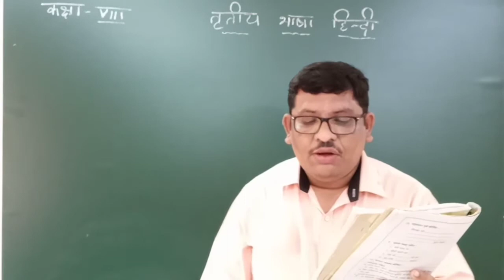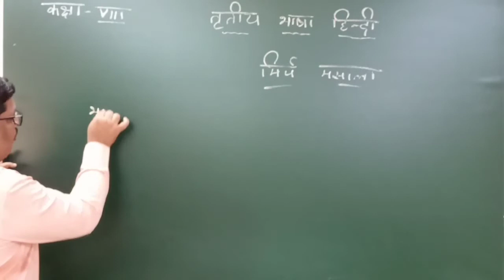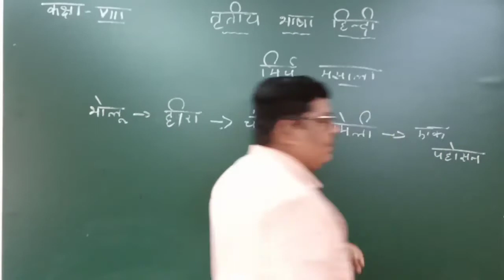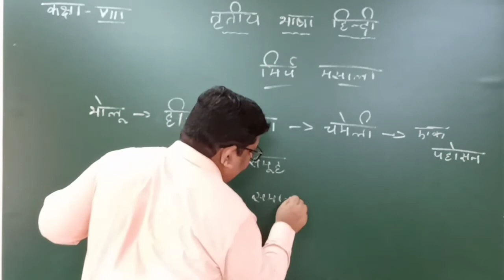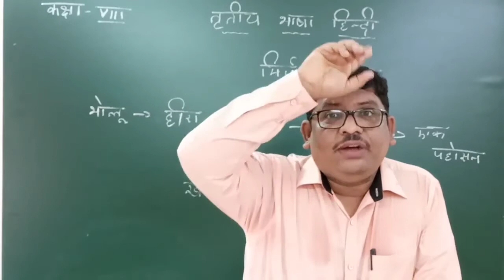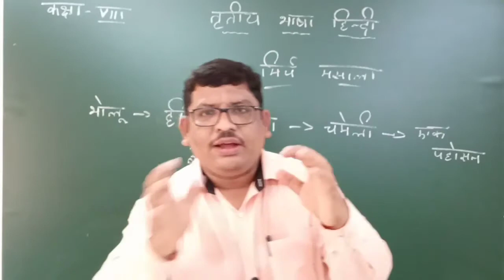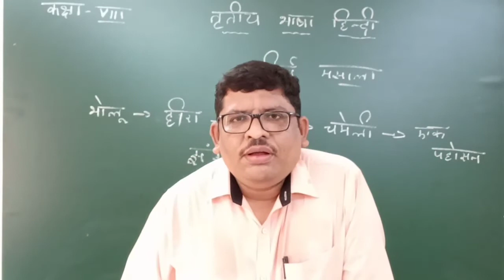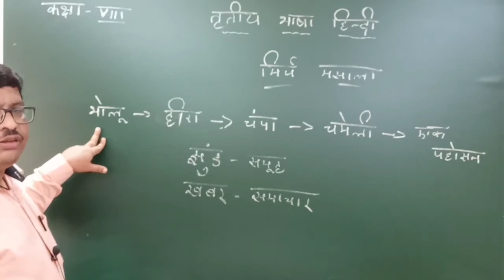8th std 3rd lang Hindi 02/09/20